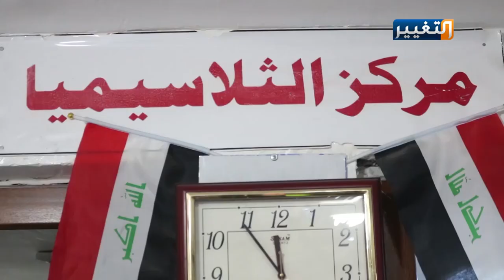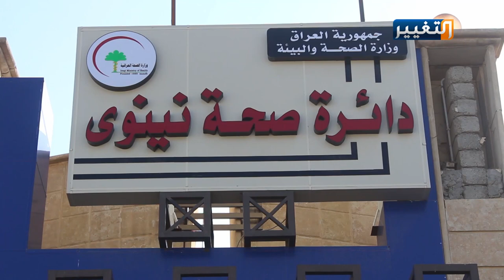أطفال الثلاسيميا بين الحياة والموت في نينوى | تقرير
تستمر معاناة أهالي نينوى مع الواقع الصحي رغم عشرات المناشدات للحكومة المركزية بتوفير العلاجات والمستلزمات الطبية، هذا الواقع جعل أطفال الثلاسيميا بين الحياة والموت ولا مجيب.